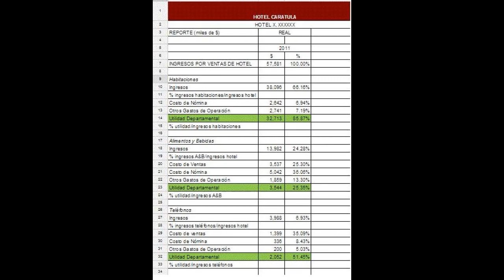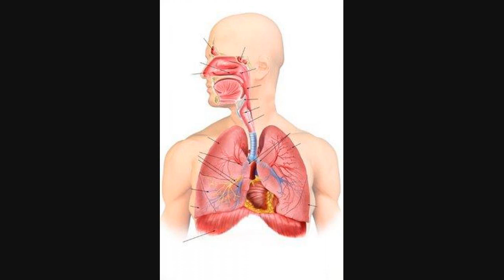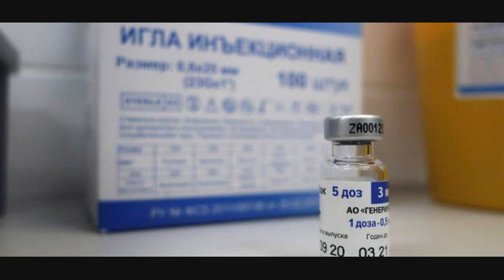Alzhéimer: Estados Unidos Aprueba Aduhelm, El Primer Medicamento Contra El Mal En 20 Años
La Administración de Alimentos y Medicamentos de Estados Unidos (FDA) aprobó este lunes el primer tratamiento contra el alzhéimer en casi 20 años, pese a las dudas de expertos médicos de si el fármaco realmente funciona.